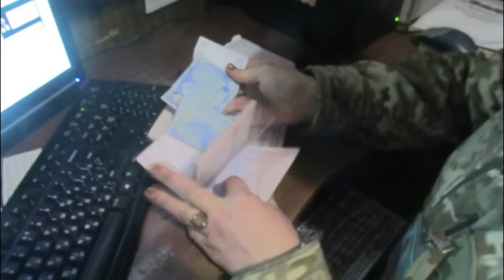Те еще новости (15 03 17) Совсем те еще новости